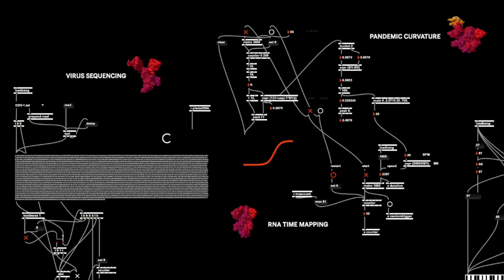Season 3 Ep 1 - Part 2: Micro Art with Macro Effects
EPISODE 1: Biorisk
PART 2: Micro Art with Macro Effects | Is humanity at risk?
Amid the COVID-19 virus, we find ourselves zeroed into what is happening on the biological level - the micro-level. Curator and writer Jens Hauser guides us through the unacknowledged realm of micro-performativity as artists Heather Dewey-Hagborg, Anicka Yi and Antoine Bertin, reveal the huge impact of things we can’t perceive - or haven’t been tuned into until now - in shaping our world. Between creating forensic sites, retroviruses to spread love and converting the RNA of the coronavirus into sound, these artists use biotechnology, microbiology and data sonification to challenge biorisk all around us - the polluted air we breathe, the DNA we shed, and the anxiety coded into our genome.